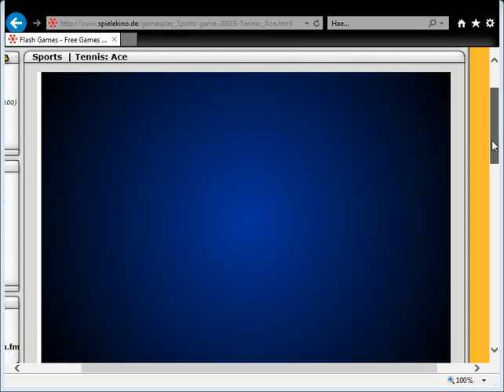Flash Game Tennis Ace Free Games